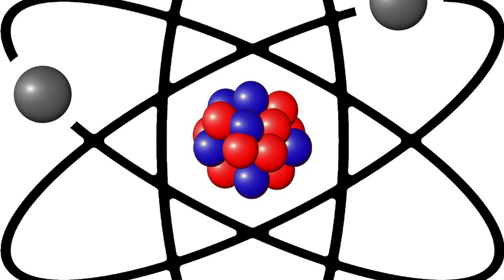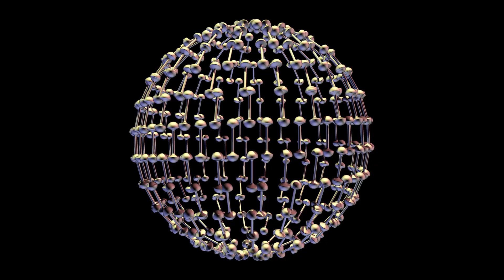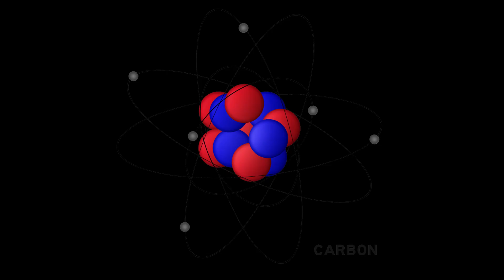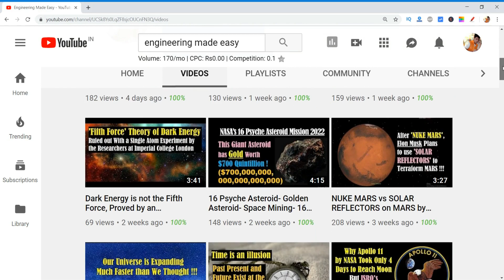How Small is an ATOM - All about Atoms - Facts about Atoms - Fun Facts about Atoms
In this video you will know Unbelievable and amazing facts about atoms. These fun facts about atoms include Structure of atom, Size of atom, Mass of atom and charge of atom.
But first you should now what is an atom? An Atom is the smallest component of an element. Everything that we see around us, whether it is in the form of solid, liquid, gas or plasma is made up of atoms. Initially it was thought that atoms can not be further divided into smaller particles but later it was found that it is made up of three Types of subatomic particles- electrons, protons and neutrons. Protons and neutrons are found in the nucleus of the atom and electrons fly around the nucleus in the form of a small cloud.
Now it's time to know some fascinating facts about atoms.

Fact 1- As you know that our body is made up of atoms. But do you know how many atoms are there in our body? There are about 7 billion billion billion atoms in the human body. This number is a billion billion times the total human population on earth. But even more surprising fact is that 98% of these atoms in our body are replaced every year, without us even realising.

Fact-2 The structure of an atom is quite similar to the solar system. As planets revolve around the sun, in the same way at the atomic level, electrons revolve around the nucleus. You will find it hard to believe that 99.999% part of an atom is empty space. It is so, because the nucleus and electrons are extremely small in comparison to the total size of an atom.
So if we remove all the empty space of atoms, we could fit the entire human population into an Apple.

Fact-3 The nucleus of an atom is extremely dense. Nearly all the mass of an atom is contained by the nucleus. Contribution of electrons to the mass of an atom is very little. The mass of a proton and neutron that are present in the nucleus of the atom is nearly equal but a proton has a mass 1836 times the mass of an electron.

Fact-4 Even electrons, protons and neutrons are not the fundamental particles. An electron is a lepton while protons and neutrons consist of three quarks each.

Fact-5 An atom is extremely small. The size of an average atom is about one tenth of a billionth of a metre. The largest atom caesium is nearly nine times bigger than the smallest atom helium.

Fact-6 Hydrogen atom is the most abundant type of atom present in the universe. Nearly 74% of the total atoms present in the Milky Way galaxy are hydrogen atoms.

Fact-7 Protons and neutrons present in the nucleus are held together by strong and weak nuclear forces. The force that binds the electrons around the nucleus is the electrical attraction,  as protons are positively charged particles while electrons are negatively charged. But here, you may ask, as all the protons have same positive charge, how protons are held together, why don't they repel each other?
So the answer is, the attracting nuclear force is much stronger in comparison to the electrical repulsion.
You will Find it interesting that the strong force that binds protons and neutrons together is 1038 times more powerful than the force of Gravity. But the particles need to be very close to each other to feel the effect of the nuclear force.

Fact 8- An atom is electrically neutral as the number of negatively charged electrons is equal to the number of positively charged protons and neurons have no charge.

Fact-9 Now the fact that I am going to tell you will blow your mind. Do you know that scientists have calculated the total number of atoms present in the observable universe!!! yes...
The total number of atoms in the observable universe is in the range of 10^78 to 10^82. I know you can not even imagine, how big this number is. Just try to write this number by placing 82 zeros after 1, you will know, what I mean.

Fact 10- With the help of this fact you will understand how small an atom is. The total number of atoms in a droplet of water is 5×10^21. It is more than 5 sextillion atoms per droplet.